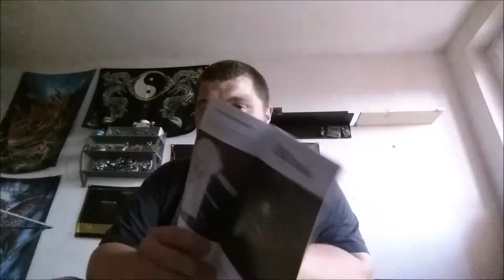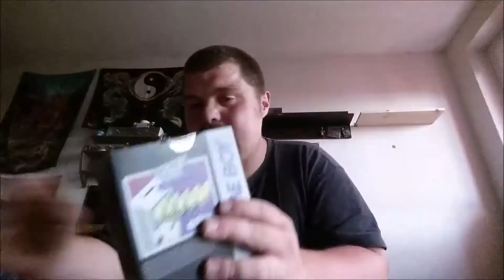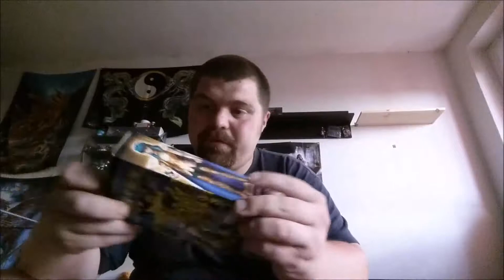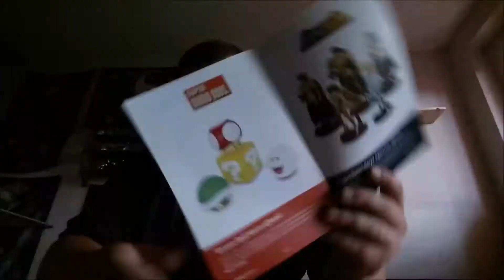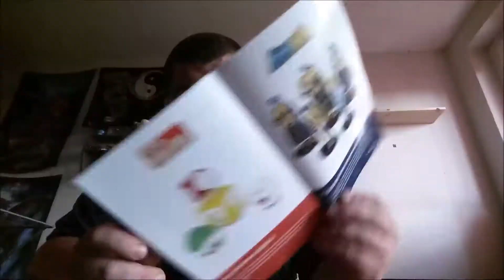wootbox august 2017 retro2